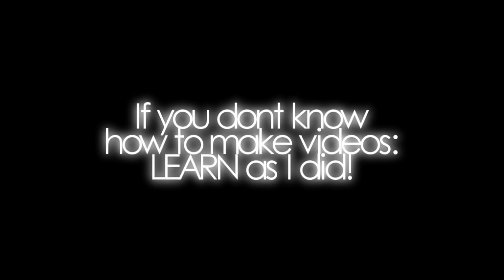MY VIDEO HAS BEEN STOLEN ! IMPORTANT.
My people this have to stop!
for us, that make videos for YT isnt good to see someone "steal" and use them as your own!

If you do not know how to make videos: LEARN as I did!

This is to be aware! It is not fair to anyone!

Thanks IVan for letting me warn!!